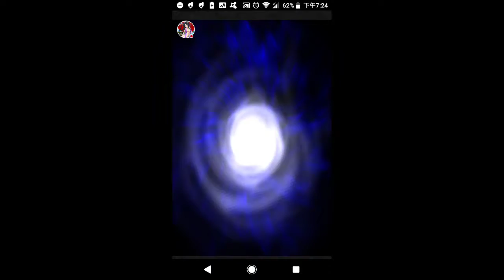我的「FFRK」直播影片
快來看我玩「FFRK」！